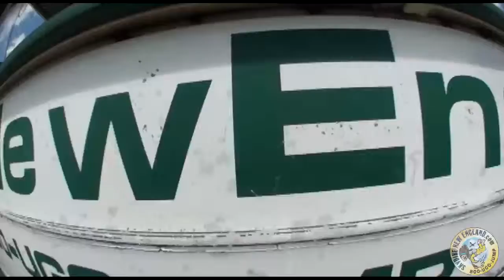Ian - Jumps at Skydive New England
Ian - makes a jump at Skydive New England